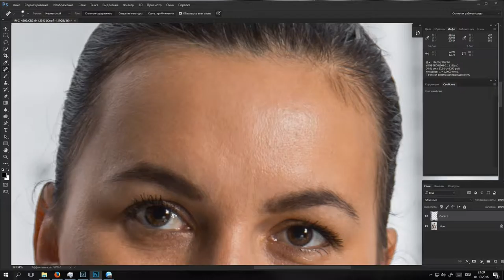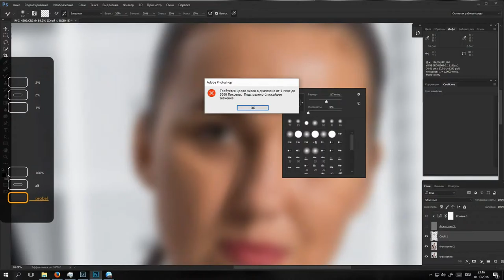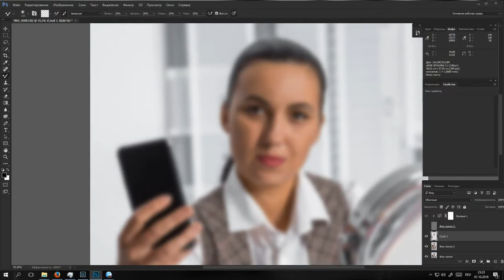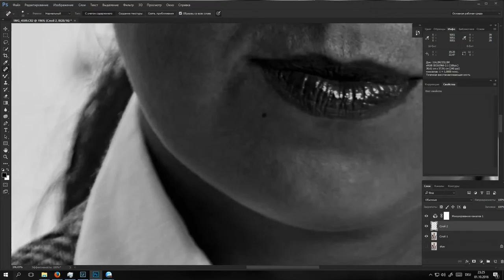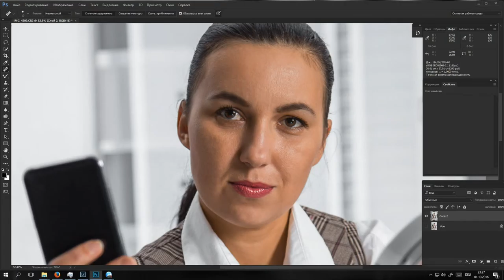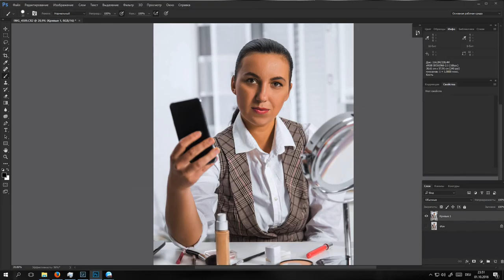Beauty retouching. Ретушь портрета для микростока.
В этом видео можно посмотреть стандартную ретушь beauty портрета , ретушь, которую мы делаем ежедневно, по многу раз.